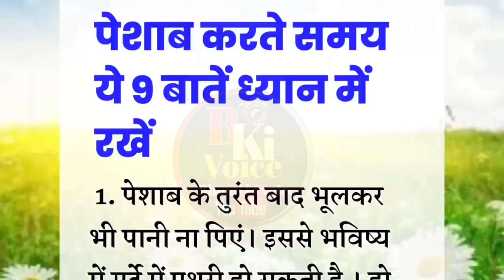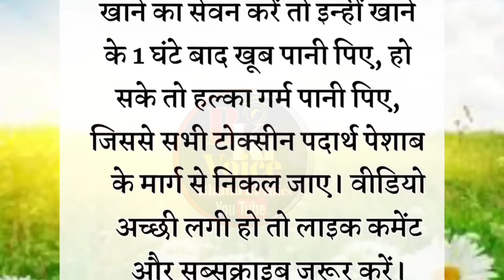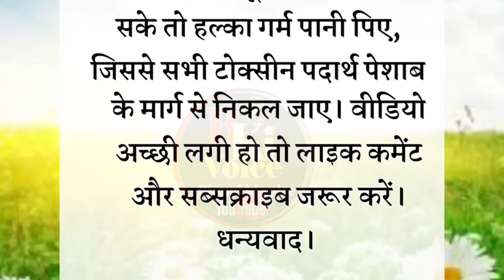पेशाब करते समय ये 9 बातें ध्यान में रखें|aaj ka vichar||Hindi quetes|lessonable story|bhumi ki voice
पेशाब,पेशाब में जलन,पेशाब में जलन का इलाज,पेशाब आना,पेशाब कम आना,पेशाब में इन्फेक्शन का इलाज,बार बार पेशाब,पेशाब में खून,देर से पेशाब आना,पेशाब बार बार आना,बार बार पेशाब आना,पेशाब में जलन होना,पेशाब में शुगर आना,धार से पेशाब ना आना,पीली पेशाब का इलाज,रुक रुक कर पेशाब आना,पेशाब में जलन की दवा,पेशाब करते समय दर्द,पेशाब रुक रुक कर आना,पेशाब में झाग आता है,पेशाब कम क्यों आता है,बार बार पेशाब आना इलाज,रुक रुक कर पेशाब आता है,पेशाब में शुगर का इलाजyurin,ex yurin,yurin showcase,db legends yurin,ex yurin showcase,eve x yurin,yurin vs goku,extreme yurin,yurin extreme,yurin gameplay,ex yurin gameplay,yurin dragon ball,yurin (musical artist),db legends yurin showcase,dragon ball legends yurin,dragon ball legends yurin showcase,rising rush,yuri's boobs,gaming,frieza,sub indo,inbazar,in bazar,tien shin,ribrianne,iskydriver,tien shin han,rikuthebest,ultra instinct,utaite sub indo @bhumi ki voice